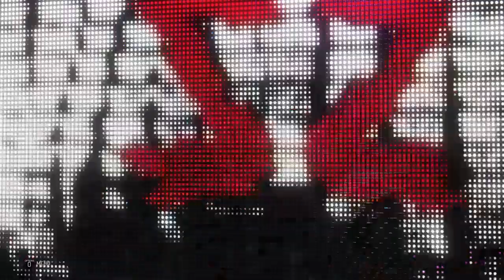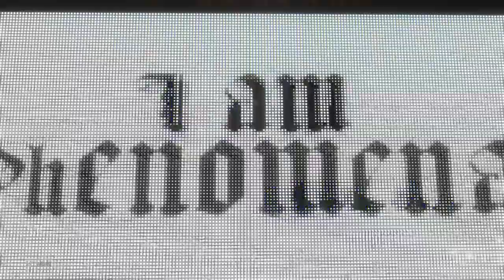REW episode 567 Elimination Chamber PPV Part 1